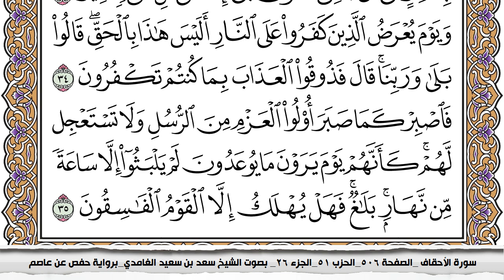سورة الأحقاف مكتوبة سعد الغامدي جودة عالية Surah Al Ahkaf Saad Al Ghamdi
سورة النّاس سعد الغامدي القران الكريم بصوت الشيخ سعد الغامدي
المصحف كامل سعد الغامدي